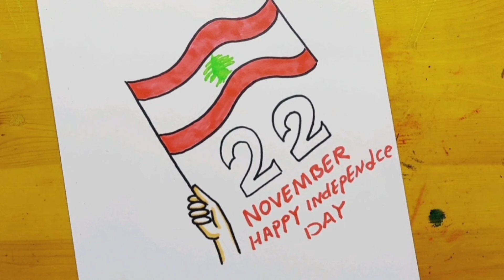رسم عيد الاستقلال لبنان 7